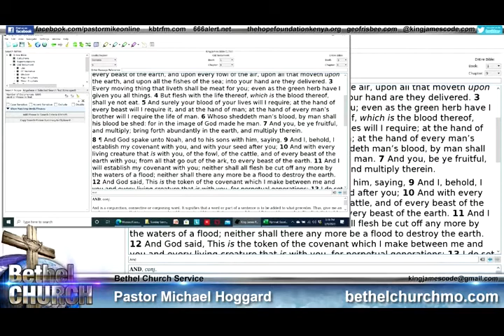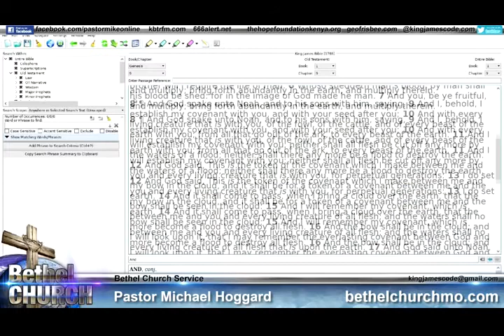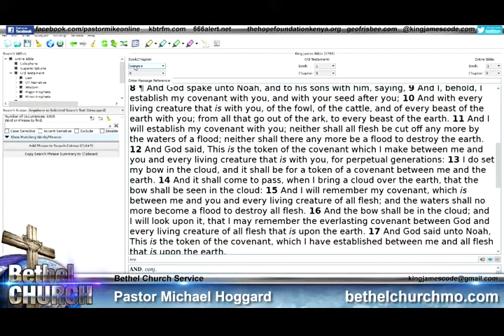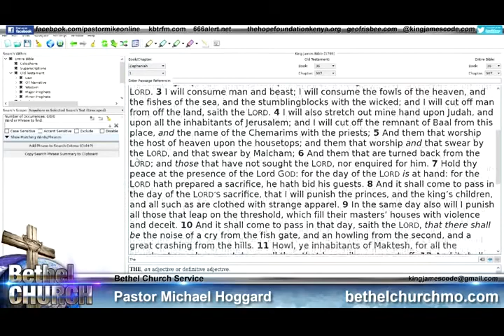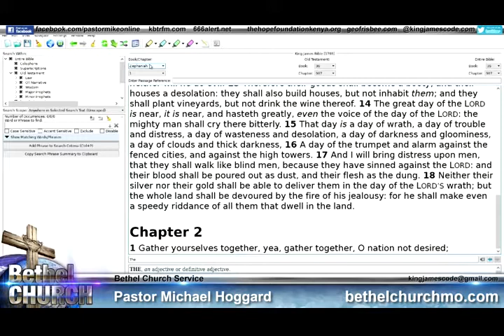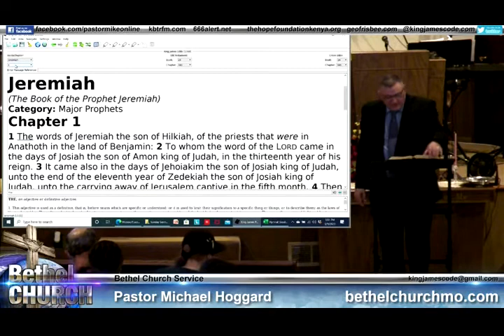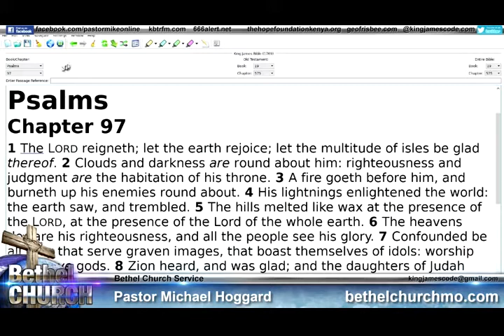The Bow in the Cloud - Mike Hoggard